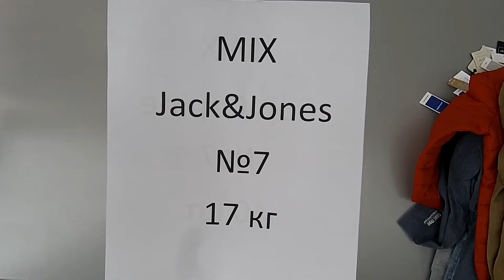Мужской сток* Jack&Jones* лот №7 17кг 33.5 евро\кг